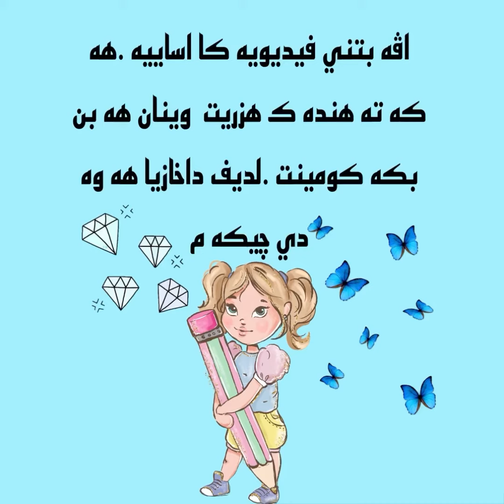drawing sama art &shilan art👌🏻